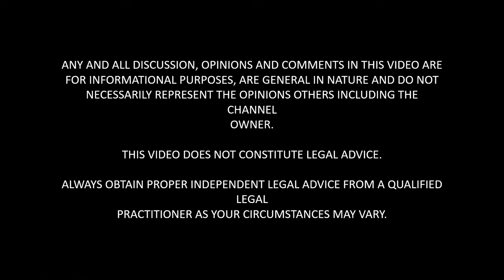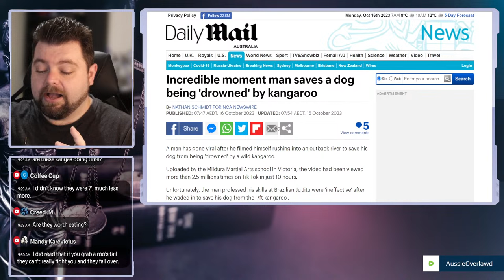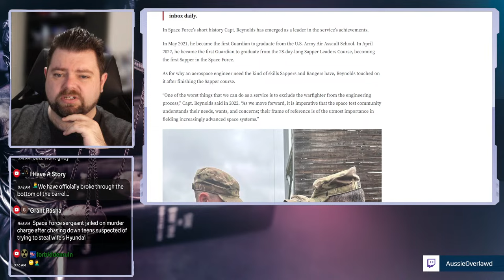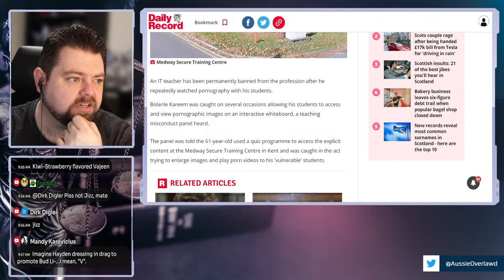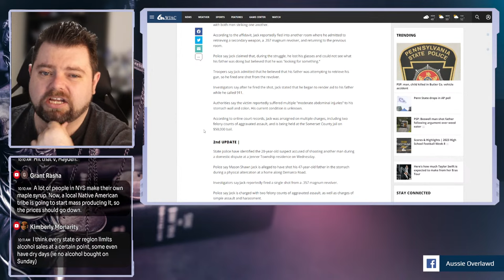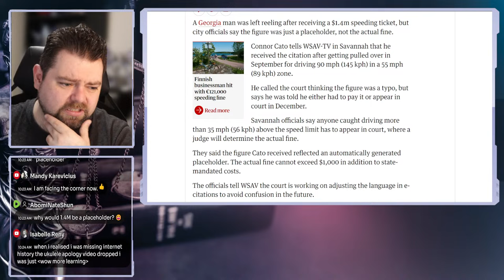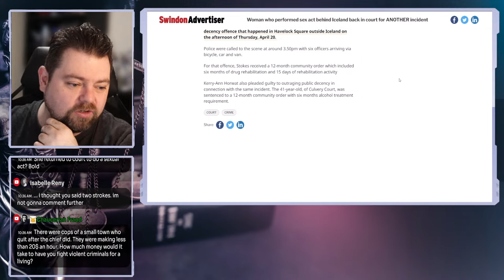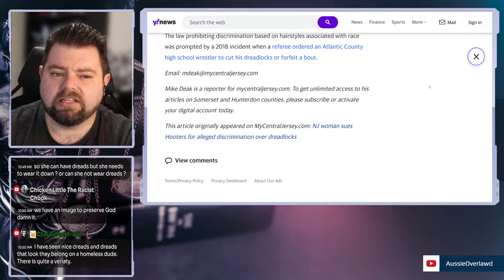Always Stay Away From Kangaroos in Water!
Join us in today's video as we delve into some of the most intriguing and shocking news stories making headlines around the world. From heroic rescues to legal battles and bizarre incidents, our comprehensive coverage has it all. Here's a glimpse of what you can expect:

- Heroic Rescue: Witness the incredible moment when a man saves a drowning dog from the clutches of a kangaroo.
- Drug Trafficking Arrest: A woman's arrest near daycares, schools, and a drug rehab center in Marietta raises questions about drug trafficking in sensitive areas.
- Police Union Challenge: The Queensland Police Union's response to officer misconduct rulings after what they've called an 'unmitigated debacle.'
-America's First Space Ranger: Explore the fascinating journey of the United States' first Space Ranger as they take on the final frontier.
- Alleged Unlawful Traffic Stop: Learn about a lawsuit where women accuse the LASD of an unnecessary and illegal traffic stop they claim was traumatizing.
- Teacher's Controversial Conduct: Discover why a teacher has been banned from teaching again after repeatedly showing inappropriate content to students.
- Rental Controversy: Controversy erupts as an Australian landlord's patronizing advice on securing a rental property sparks outrage.
- Officer's Unexpected Delivery: Follow the story of a Brentwood police officer who finishes a McDonald's DoorDash delivery after the driver is pulled over.
- Massive Alcohol Heist: Thieves in Florida employ tractor trailers to steal over $1.6 million in alcohol from a US distributor.
- Sunday Morning Alcohol Purchases: Explore the recent changes in alcohol purchase laws, allowing Sunday morning sales.
- Family Dispute Turns Tragic: A family dispute in Boswell results in a man shooting his father following an argument over a weed eater.
- 4th Amendment Rights Violation: A judge rules on a case where a couple's 4th amendment rights were allegedly violated.
- Speeding Ticket Fiasco: A Georgia man receives a $1.4 million speeding ticket before officials clarify the error.
- Supreme Court Challenges: Dive into discussions about conservative efforts to block federal power and challenges to 'qualified immunity' for police officers in the Supreme Court.
- Iconic Display Tragedy: Remember the man known for iconic holiday displays who tragically died while decorating his home.
- Public Indecency Case: A woman who performed a public sex act outside a Swindon Iceland faces legal consequences.
- Teen's Court Appearance: The case of a teen accused of stabbing and killing a fellow pupil returns to court.
- Landmark Legal Case: Explore how a company in Australia was fined $610,500 for failing to crack down on child sexual abuse material, marking a significant legal precedent.
- Hair Discrimination Lawsuit: A New Jersey woman sues Hooters, alleging she wasn't hired because of her dreadlocks, sparking a conversation about workplace discrimination.

Links:
MEMBERSHIPS:

For Post:
AUSTRALIA

Or :
4283 Express Lane
Suite 9838-551